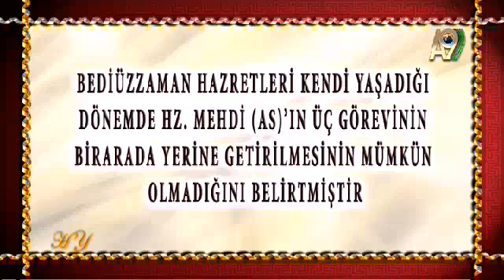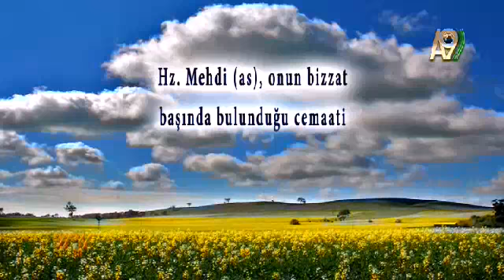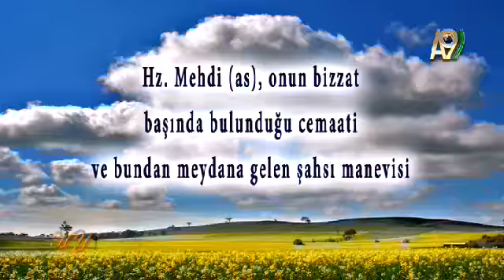Bediüzzaman Hazretleri Kendi Yaşadığı Dönemde Hz. Mehdi (AS)'ın Üç...